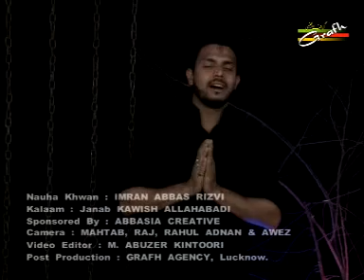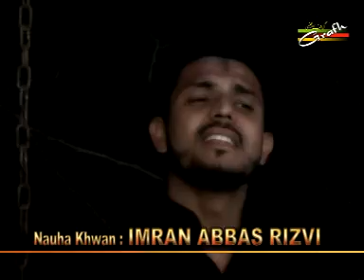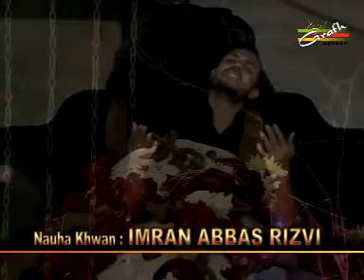Kaise Bimar Ko Zanjeer | S. Imran Abbas Rizvi | Sada-e-Sani-e-Zahra s.a. 1436 | Grafh Agency Lucknow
Nohe, Matam, Majalis, Marsiya's On Line Deuty Grafh Agency

Deepest condolences to to the Holy Prophet Mohammad (s.a.w.w.), Ahl-e-Bait (a.s.), Imam-e-Zamana (a.s.) & all lovers of Ahl-e-Bait (a.s.) on the martyrdom Anniversary of Amir al-Mu'minin Imam ‘Ali ibn Abī Talib (a.s.)